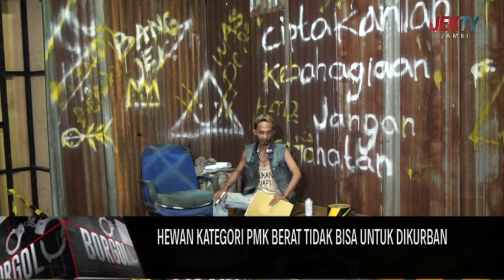HEWAN KATEGORI PMK BERAT TIDAK BISA UNTUK DIKURBAN